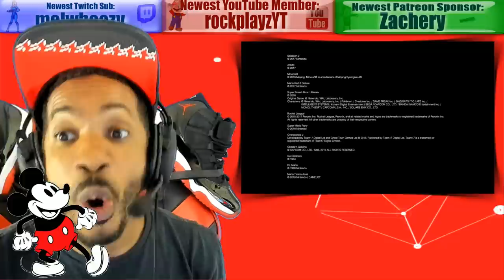Nintendo Plus Game Streaming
Nintendo Switch monthly $60 eShop Code Giveaway!  2. Nintendo Plus Game Streaming

Join an awesome Nintendo gaming community and game with OBE1 everyday! Prize tournaments and more! (3 ways to join):